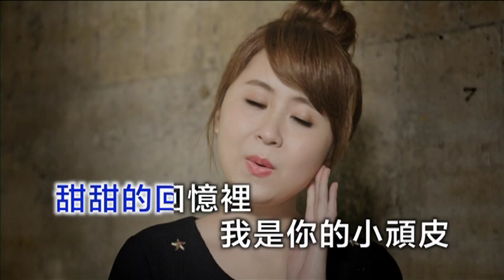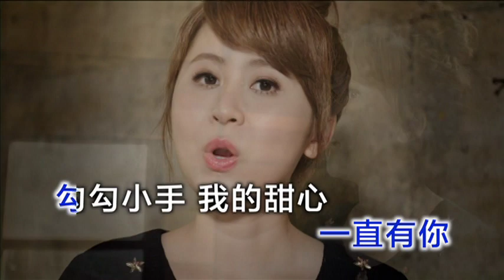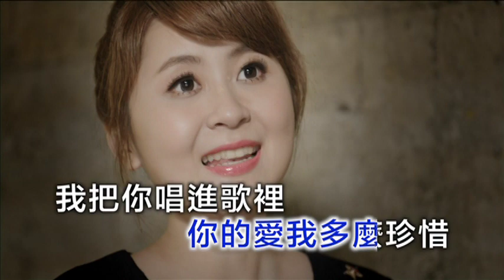陳夏蓮-守護星﹝卡拉版﹞【KTV導唱字幕】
「夏蓮」顧名思義為盛開於夏季水中的蓮花。故又被稱「蓮花公主」
蓮花是出淤泥而不染，正符合夏蓮清新脫俗的外型。此次專輯全新打造，配合蓮花圖騰的封面設計，2017/4/13第三張全新大碟:《水姑娘》正式Opening
此張專輯，正好遇上 夏蓮 三十而立之年，為了有新的突破，新歌也找來小時候的舞蹈老師-藝庭舞蹈中心和洪詠絮老師來重新溫習肢體的律動及教學，加上小時候的歌唱老師量身訂作歌曲「望鄉列車」、「星夜淚痕。也收錄二首國語歌曲「守護星」、「雪花」，希望除了可以突破以往的溫情路線外，也讓歌迷有全新的感受。
＊首波主打歌《水姑娘》
女人柔情似水~不管是小女人，還是女強人，只要是最真、有自信的，都是最“水”的女人∼這首主打歌，全力突破以往的文靜，隨著真誠的心，伴隨著音樂，首次嘗試活潑動作，期待成為「甜美水姑娘」。
＊女人是淚做的《女人淚》
 三十而立的女人，總是多愁善感的，聽到這首歌的人，一定心有感觸，想到曾經也在愛情這條路上流過淚的痕跡。真心守護為愛付出，彼此只是想要有個溫暖的依賴，為伊等待千萬年。
＊量身訂作《望鄉的列車》
夏蓮從大學就北上念書、工作，十幾年過去了，當中也碰到很多不如意的事，但無論碰到任何事情，只要想到有空可以坐著車回到南部看到家人，就感到溫馨，親情的重要性在這首歌完全表達無遺。
＊深情陪伴感動對唱《找一個地方 》
由大師兄-李明洋跨刀相助，整首歌充滿安靜的力量，緩緩講述一個充滿感人的故事，溫柔又美好。一個女人身邊總是∼會有個他∼會來守候，在你要找人講話的時候總有個他靜靜等候。
＊首度挑戰RAP《守護星》
首度挑戰國語歌和RAP，夏蓮清新的氣息在歌曲中，就彷彿她守護著我們的心，溫柔的唱出「小小的守護星 靜靜的守護你 甜甜的回憶裡 我是你的小頑皮」。

♫♫♫專輯 Album：水姑娘 Shui Gu Niang
♫♫♫曲目列表 Song List：
1. 女人淚 Nu Ren Lei
2. 水姑娘 Shui Gu Niang
3. 望鄉的列車 Wang Xiang De Lie Che
4. 找一個地方 Zhao Yi Ge Di Fang
5. 守護星 Shou Hu Xing
6. 幸福置叼位 Xing Fu Di Diao Wei
7. 等無你的人 Deng Wu Ni De Ren
8. 星夜淚痕 Xing Ye Lei Hen
9. 無底找 Wu Di Zhao
10.雪花 Xue Hua

►►演唱人 Artist：陳夏蓮 Sharon - Chen Xia Lian
►►詞 Author：羅凱
►►曲 Composer：羅凱

►►歌詞 Lyrics
小小的守護星 靜靜的守護你
甜甜的回憶裡 我是你的小頑皮

藍藍天空 綠綠草地
你牽著我 多甜蜜的回憶
如果哀傷 你會逗我開心
如果跌倒 我會擔心
小小的手 大大的夢
快快長大 說要給我溫柔
我點一點頭的說 不用擔心
你的溫柔已送到我心裡

寶貝寶貝別擔心 你的愛我多麼珍惜
我把你唱進歌裡 記下永遠的甜蜜

如果下雨 看著水滴
如果天晴 看蝴蝶多美麗
天空白晝有雲朵 夜裡有星星
而我的心裡 一直有你
勾勾小手 我的甜心
若有來生 我們相互約定
希望你我的情緣 可以在延續
能夠永遠 快樂如昔
你就是天真無邪小天使
半夜睡前還要聽故事 喔~
我也會在身旁守護著你
閃耀著你 深愛著你

(RAP)
我的寶買水汪汪大眼睛
看著看著融化我心
帶你到處遊山玩水
走著走著看見星星
用你的小手在池前許願
多年後發現當時許的願
依然天真浪漫無邪
你的感冒流著鼻涕
你的考試不太順利
每一天像記錄片
喜怒哀樂想多看一遍
多一點時間
有你在身邊
守護星如此耀眼

我把你唱進歌裡 希望永遠都甜蜜